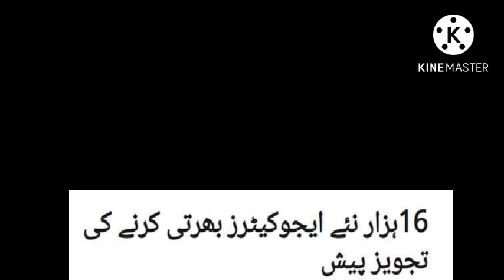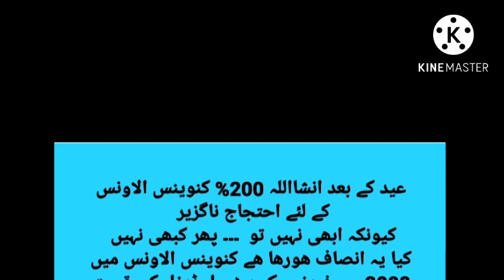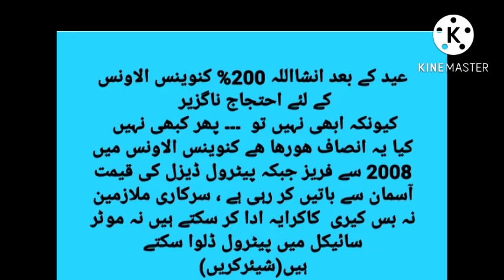today big breaking news for govt employees||two good news||conveyance allowance protest